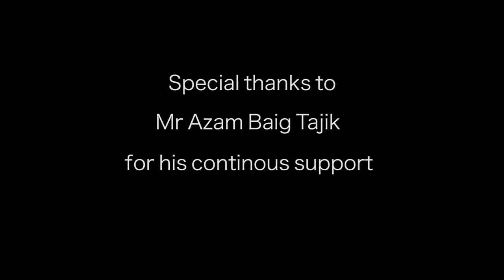Beeperwo by DWBaig & Ali Qurban Mughani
BEEPERWO- one of the five songs from the album " BEEDEREK". Written by Ali Qurban Mughani